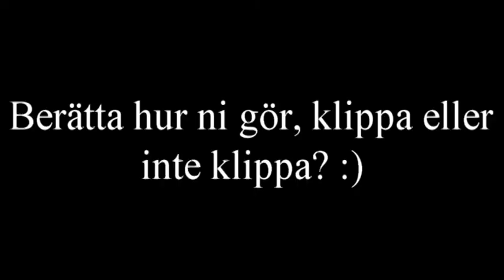ATT KLIPPA ELLER INTE - DET ÄR FRÅGAN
I denna video pratar jag om min syn på att klippa sin häst eller inte klippa sin häst. Hur gör ni? Klipper ni, varför, varför inte? Hur bor din häst? På box eller lösdrift? Kommentera gärna!